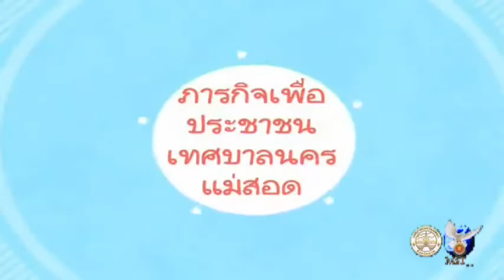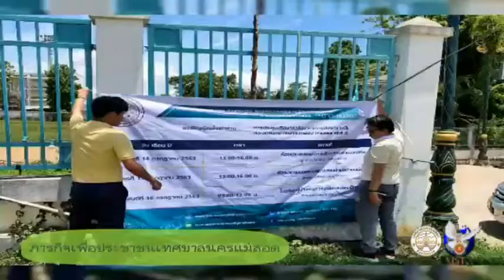12 07 63 ภารกิจเทศบาลนครแม่สอด เพื่อ ประชาชน